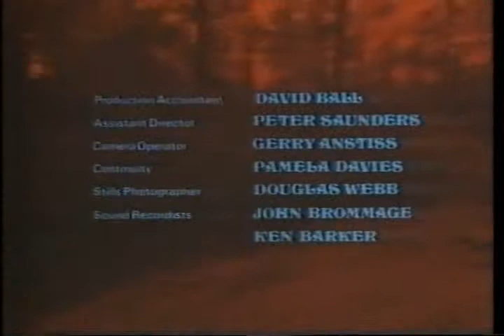A LENDA DO LOBISOMEN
GRAVADO DO CAMPEÕES DE BILHETERIA DA GLOBO, COM DUBLAGEM VTI RIO